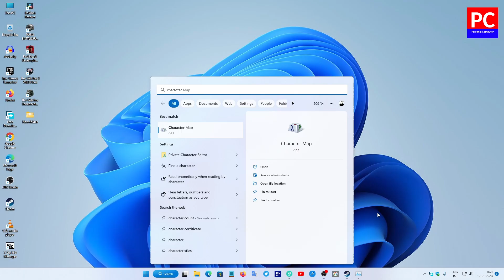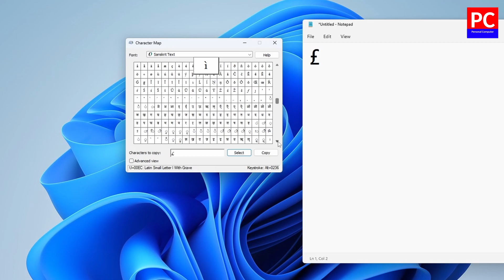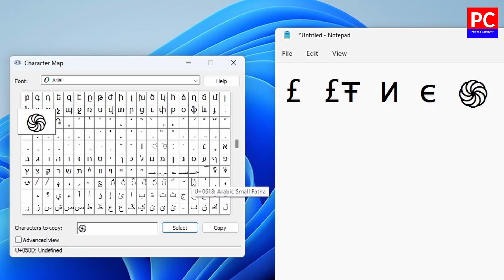Character Map क्या है ? | Windows Character Map | Character Map tutorial.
What is a Character Map ? How to use Character Map.  it alt Code. for more information watch this video.